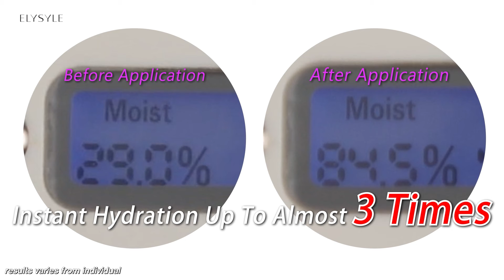Elysyle Naru Hydra Before & After Demo (ENG)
ELYSYLE Naru Hydra’s R3+ action: Rehydrate, Reinforce, Revitalise, and Defend provides deep hydration with protection leaving the skin plump & healthy. Enjoy deep hydration with protection today with Naru Hydra.